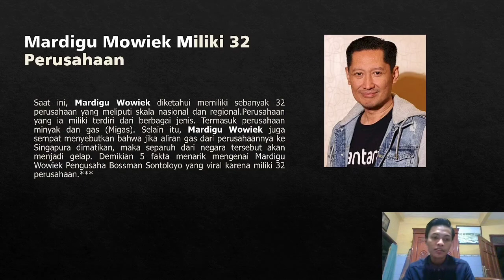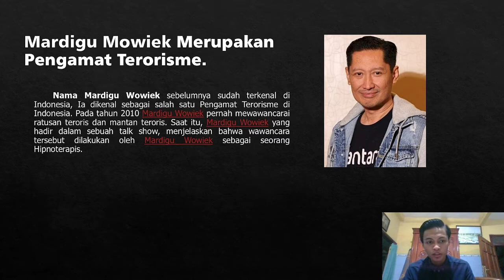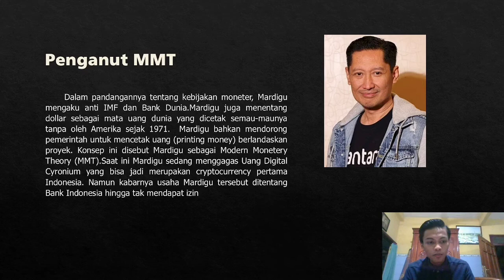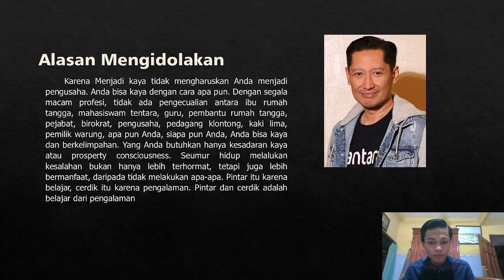UTS KEWIRAUSAHAAN DONI MOCHTAR DKV MALAM SEMSTER 6 NIM 144219029 TOKOH INSPIRATIF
DONI MOCHTAR DKV MALAM SEMSTER 6 NIM 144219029